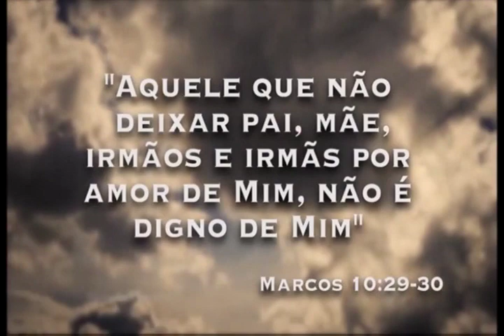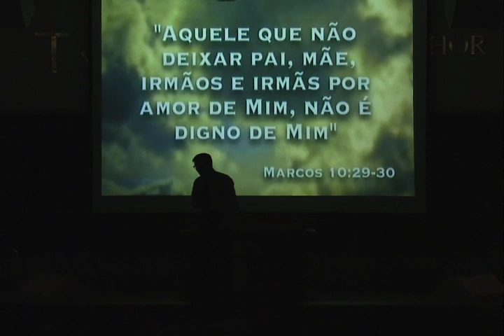PALAVRA BP ODIVAN DE DOMINGO 11 10 15